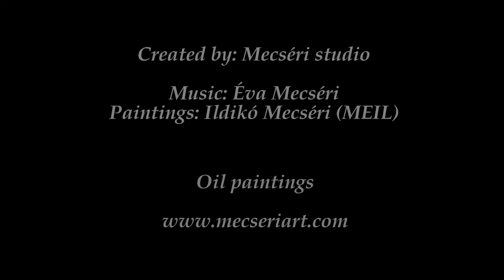Latte art and painting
Mecseri art: how to make latte art, plus oil paintings from coffee. Ildiko Mecséri (MEIL)